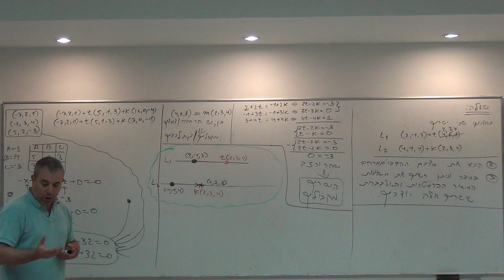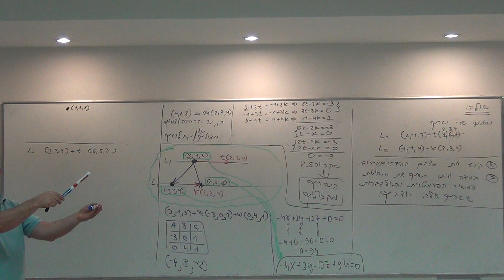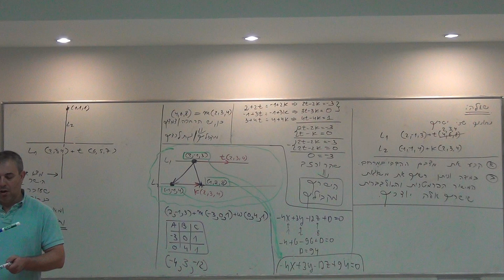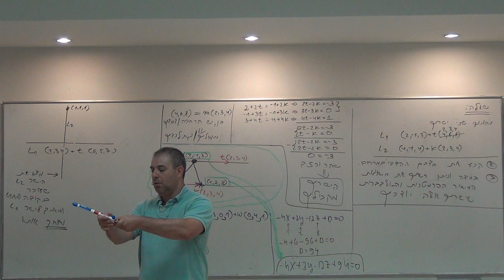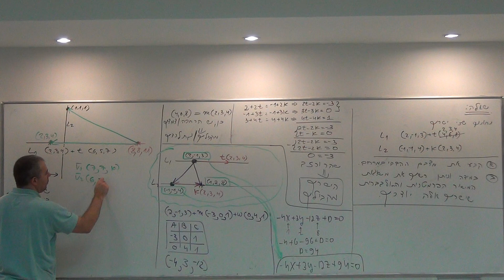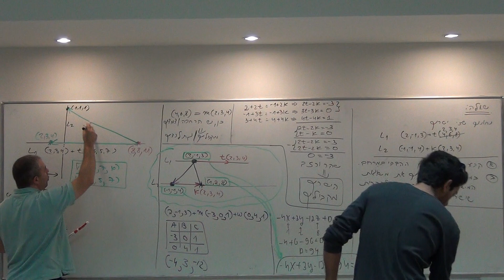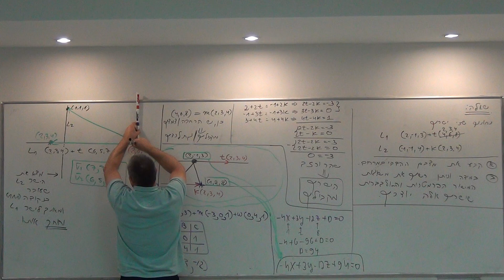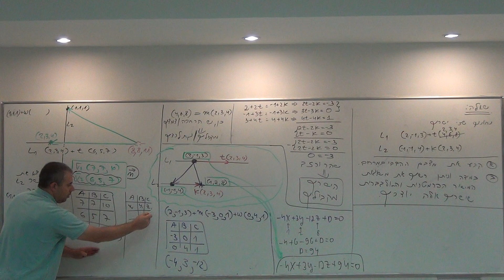00229 משוואת מישור פרמטרית, משוואת מישור אלגברית, נורמל, קרוס,פרישת מישור